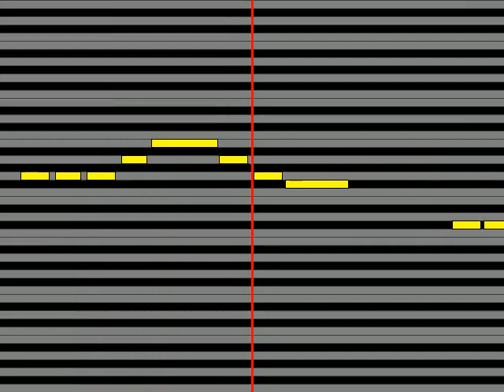【ガイドメロディ】 星陽子陽 どうせ、どうせ